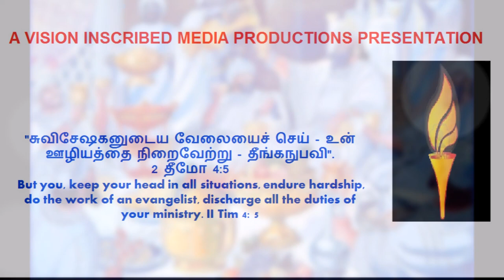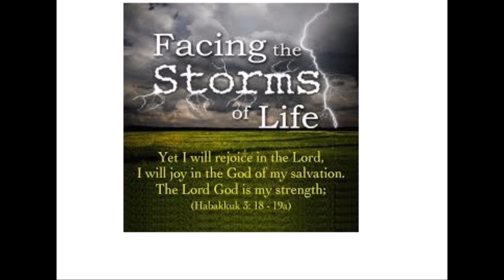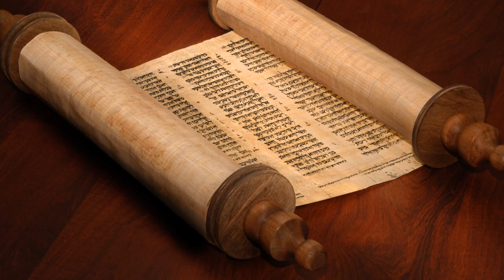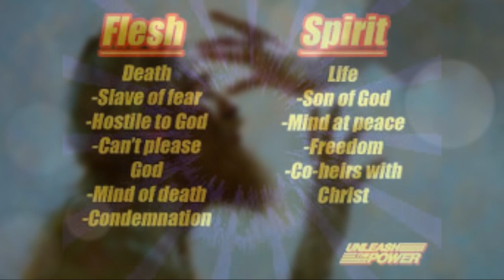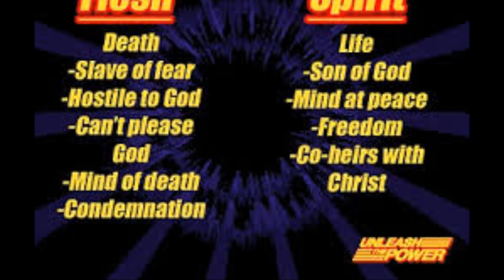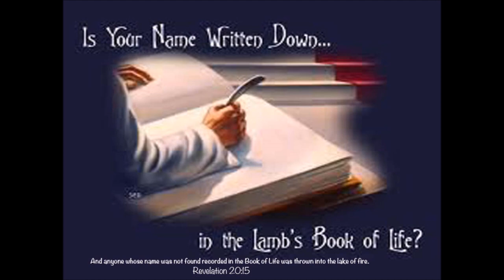வஸ்தி இராணி - Queen Vashti - Tamil Bible Study - Dr. R. Jayakumar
By
Missions Coordinator
Saying Yes Jesus:
1. Acknowledge that you (along with all people) have sinned and fallen short of God’s standards.
2. Personally believe that Jesus Christ, who was God in human flesh, died for your sins on the cross and rose again. 1 Corinthians 15: 3 – 4